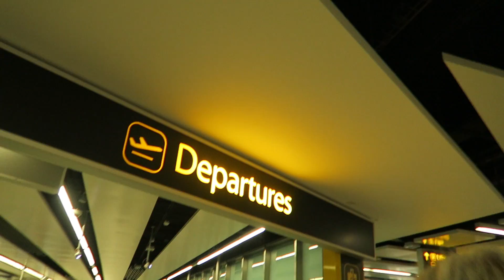BRAND NEW FLORIDA VLOGS 2017 | TRAILER | KRISPYSMORE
Heres a hint what to expect from our Florida vlogs with Tim & Jenn Tracker.

We visit the real Florida from air boats, dolphin tours to chilling by the beach. A big thank you to Tim & Jenn for looking after us and being amazing hosts. We do visit walt disney world as we could not help ourselves.

Thanks for watch our florida videos!

Search KrispySmore